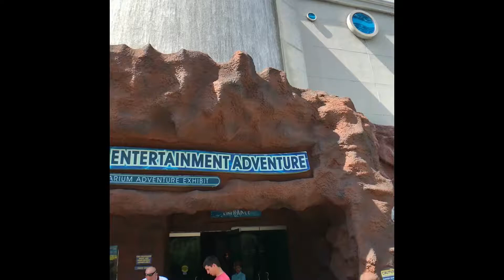Houston Downtown Aquarium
A visit to the downtown aquarium in Houston Texas